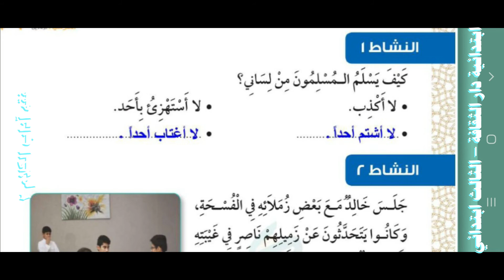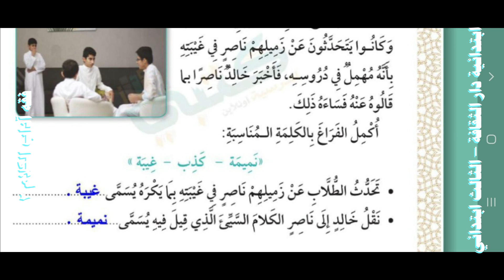فقه آداب الكلام ٢